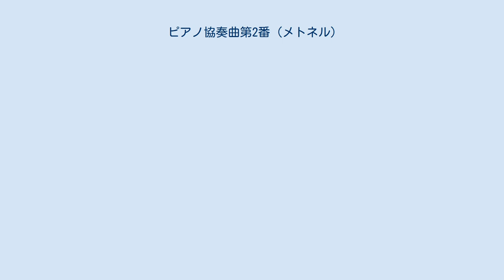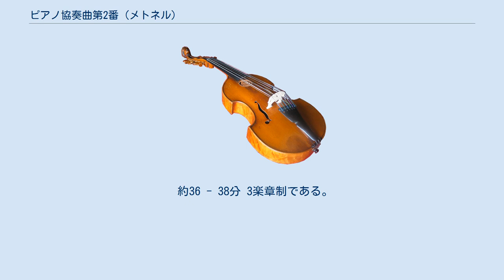ピアノ協奏曲第2番 (メトネル)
ピアノ協奏曲第2番 ハ短調 Op.50は、ニコライ・メトネルが1920年から1927年にかけて作曲したピアノ協奏曲。
1928年に出版された。
初演はモスクワにおいて、作曲者の兄弟の指揮により行われた。
 メトネルは既にロシアを後にしてコンサートピアニストとして数年のキャリアを積んでいた。
メトネルがパリにおいてこの曲を作曲していた当時、ラフマニノフは「ピアノ協奏曲第4番」の作曲に取り組んでおり、これら2曲は互いに贈答しあう形でそれぞれ献呈されることになる。
ソラブジはこの曲を高く評価していた。
メトネルは1948年にイサイ・ドブローウェンの指揮、フィルハーモニア管弦楽団の演奏で、この曲の録音を遺している。
日本初演は2004年、サントリーホールにおいてマルカンドレ・アムランのピアノ、オッコ・カムの指揮、東京フィルハーモニー交響楽団の演奏で行われた。
 約36 - 38分 3楽章制である。
 出典 ^ a b c d e f g h “Hyperion The Romantic Piano Concerto, Vol. 02 – Medtner 2 & 3”. 2012年12月6日閲覧。
 ^ a b “IMSLP Piano Concerto No.2, Op.50 (Medtner, Nikolay)”. 2012年12月6日閲覧。
 ^ a b c d e “CHANDOS Medtner Concertos Nos 2 and 3 ブックレット　 (PDF)”. 2012年12月6日閲覧。
 ^ “ニコライ・メトネルのページ”. 2012年12月6日閲覧。